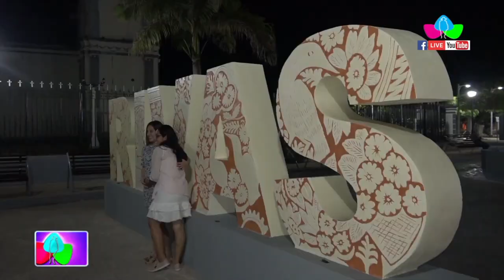Gobierno Sandinista construye calle la calzada y plaza parque Carlos Fonseca en Rivas